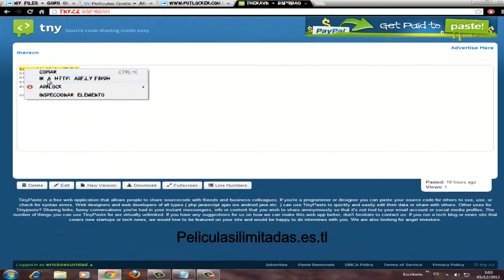Descargar Peliculas Gratis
Descargar peliculas desde putlocker y otros servidores que nunca borran sus links es tarea facil, ingresa y sin necesidad de registro descarga todo lo que quieras.
Lo unico que tienes que hacer es ingresar a peliculasilimitadas.es.tl y buscar en las seccion que quieras, tal como comedia,terror, etc, y dar click en la imagen o bien en el link que se encuentra  al lado inferior de las fotos o sipnosis de las peliculas, te dirigirás a otra página que contiene los links verdaderos y ingresas en cada uno, esperas los 5 sg2 de publicidad, clickeas saltar publicidad y a descargar!!!

peliculasilimitadas.es.tl